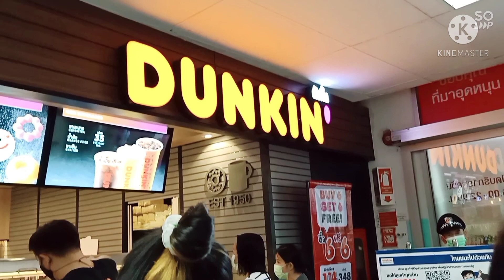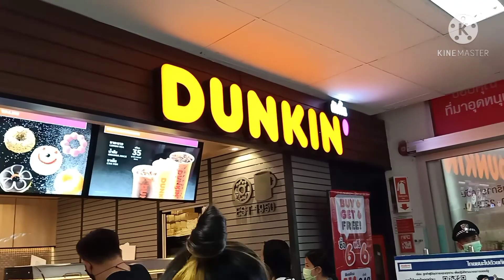ช้อปปิ้งแม็คโคร ห้างแตก DUNKINDONUTเปิดใหม่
สายป่วนFamily พามาช้อปปิ้งแม็คโครครับผม